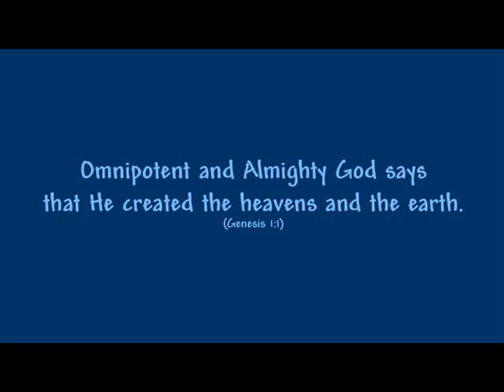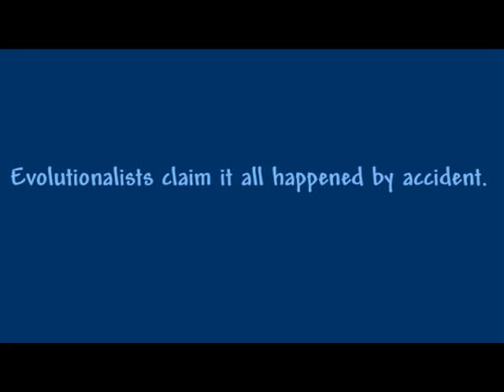Eye of the Hubble C E Price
Eye of the Hubble, a Christian film by C E Price.  Showing the glory of creation through the eye of the Hubble telescope.